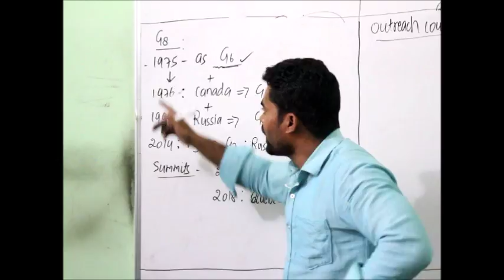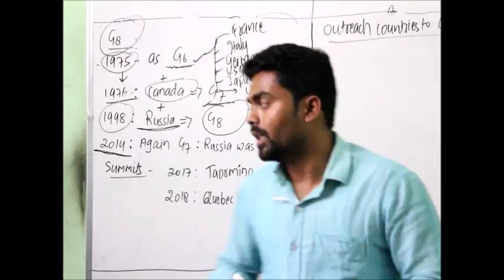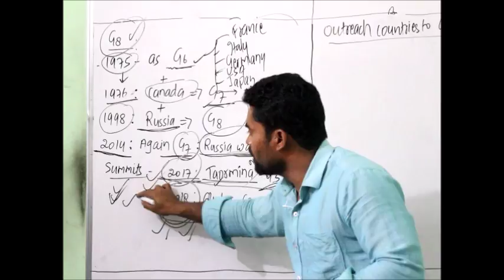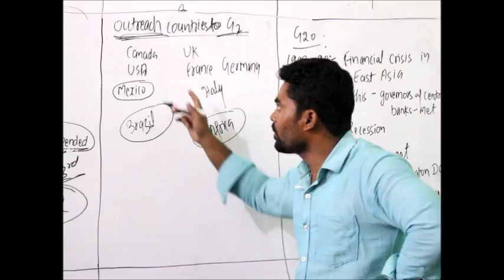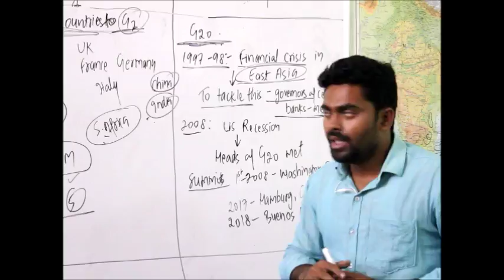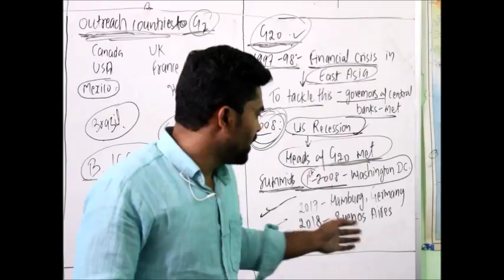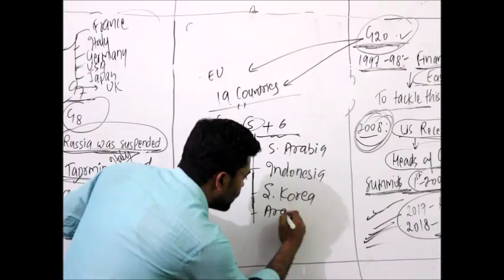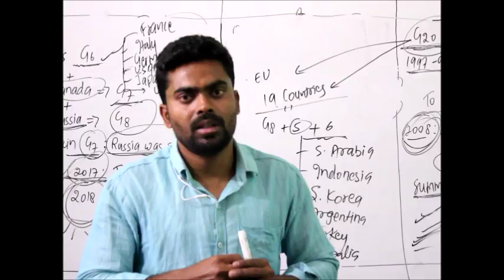G8 & G20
General Studies (For Competitive Exams): Chapter 7- International Organisation -  G8 And G20